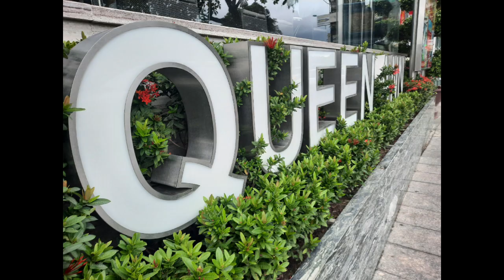Nha trang mùa hè của Bon Lang Biang Village Đà Lạt